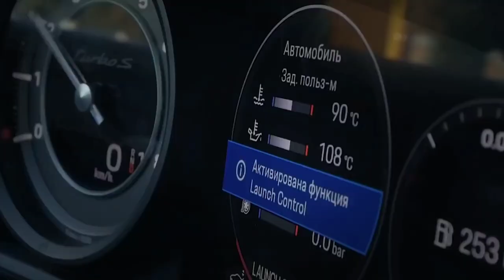Future Mask Off (Ablaikan Remix)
®️𝙍𝙚𝙢𝙞𝙭𝙈𝙪𝙨𝙞𝙘𝙃𝘿 𝙞𝙨 𝙩𝙝𝙚 𝙛𝙤𝙧𝙚𝙢𝙤𝙨𝙩 𝙖𝙣𝙙 𝙪𝙣𝙞𝙦𝙪𝙚𝙨𝙩 𝙢𝙪𝙨𝙞𝙘 (𝘿𝙚𝙚𝙥 / 𝙃𝙤𝙪𝙨𝙚 / 𝙏𝙧𝙖𝙥 / 𝙁𝙪𝙩𝙪𝙧𝙚 / 𝙃𝙞𝙥-𝙃𝙤𝙥/𝙍𝙖𝙥 / 𝙀𝘿𝙈 / 𝙒𝙤𝙧𝙡𝙙 & 𝙈𝙤𝙧𝙚 ) 𝙘𝙝𝙖𝙣𝙣𝙚𝙡 𝙘𝙧𝙚𝙖𝙩𝙚𝙙 𝙛𝙤𝙧 𝙝𝙞𝙜𝙝 𝙦𝙪𝙖𝙡𝙞𝙩𝙮 𝙘𝙖𝙧𝙨 𝙢𝙪𝙨𝙞𝙘 𝙫𝙞𝙙𝙚𝙤𝙨, 𝙬𝙞𝙣𝙨𝙤𝙢𝙚 𝙢𝙤𝙙𝙚𝙡𝙨 𝙖𝙣𝙙 𝙮𝙤𝙪𝙧 𝙛𝙖𝙫𝙤𝙧𝙞𝙩𝙚 𝙢𝙤𝙫𝙞𝙚 𝙘𝙡𝙞𝙥𝙨 𝙢𝙪𝙨𝙞𝙘 𝙫𝙞𝙙𝙚𝙤𝙨.

👍Leave a like on the video to show your support.

🟢Follow Ablaikan🟢
🔴𝗢𝘂𝗿 𝗹𝗮𝗯𝗲𝗹 𝗶𝘀 𝗿𝗲𝗮𝗱𝘆 𝘁𝗼 𝗰𝗼𝗹𝗹𝗮𝗯𝗼𝗿𝗮𝘁𝗲 𝘄𝗶𝘁𝗵 𝗻𝗲𝘄 𝗮𝗿𝘁𝗶𝘀𝘁𝘀. 𝗪𝗲 𝘄𝗶𝗹𝗹 𝗵𝗲𝗹𝗽 𝗺𝘂𝘀𝗶𝗰𝗶𝗮𝗻𝘀 𝘁𝗼 𝗰𝗿𝗲𝗮𝘁𝗲 𝗮 𝗿𝗲𝗹𝗲𝗮𝘀𝗲 𝗮𝗻𝗱 𝗽𝗿𝗼𝗺𝗼𝘁𝗲 𝘁𝗵𝗲𝗶𝗿 𝗰𝗼𝗺𝗽𝗼𝘀𝗶𝘁𝗶𝗼𝗻𝘀. 𝗬𝗼𝘂 𝗰𝗮𝗻 𝘀𝗲𝗻𝗱 𝗱𝗲𝗺𝗼 𝘃𝗲𝗿𝘀𝗶𝗼𝗻𝘀 𝗼𝗳 𝗼𝗿𝗶𝗴𝗶𝗻𝗮𝗹 𝗰𝗼𝗺𝗽𝗼𝘀𝗶𝘁𝗶𝗼𝗻𝘀 𝗯𝘆 𝗺𝗮𝗶𝗹